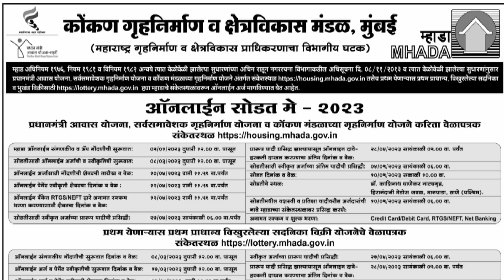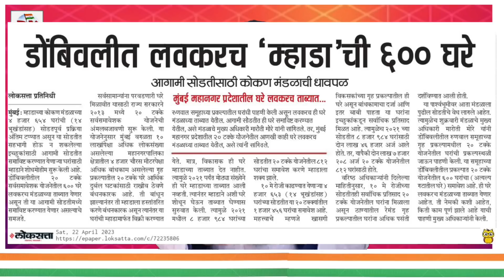डोंबिवलीत म्हाडाची 600 घरे लवकरच. Mhada will come with 600 flats in Dombivli.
या वर्षी म्हाडाची 12724 घरे. म्हाडा अर्थसंकल्प 2023-24 विश्लेषण. 12724 houses of MHADA this year. MHADA Budget 2023-24 Analysis.